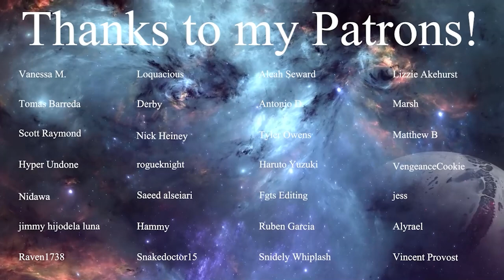LaDix Reacts: Made in Abyss - Season 2 | Episode 3&4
There will be movies like the Neon Genesis Evangelion films and other series like Dragon Ball Z and much more that I won't be uploading to YouTube. All are completely un-cut and unobscured plus the backlog of all my other anime reactions so far. See you there!